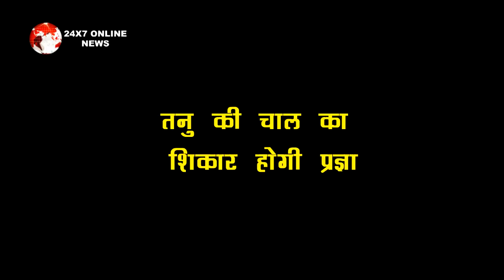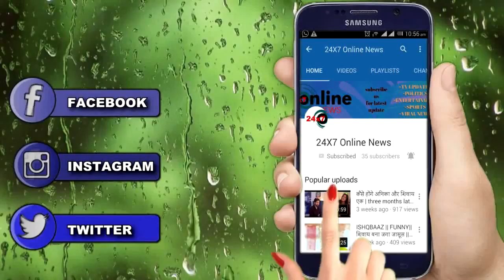KUMKUM BHAGYA|| TANU की घिनौनी चाल का शिकार होगी PRAGYA, कहानी में आएगा दिलचस्प मोड़